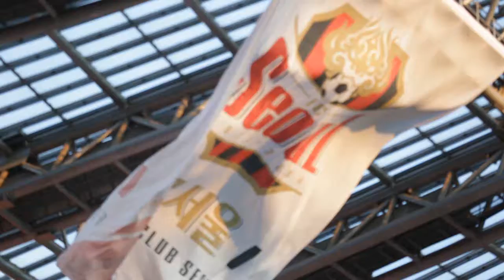MATCH CLOSING - ep.8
ep.08 대구FC전

4-2 대역전승. FC서울은 [ _____________ ] 다.